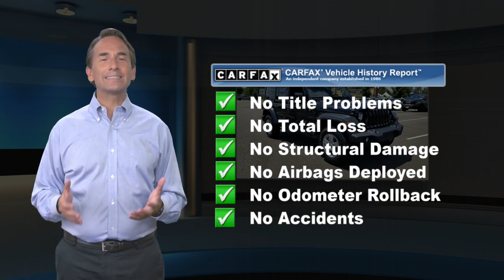Certified 2018 Jeep Wrangler Unlimited Sport S, Sicklerville, NJ 18332A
KBB.com 10 Most Awarded Brands. Only 57 Miles! Scores 24 Highway MPG and 22 City MPG! This Jeep Wrangler Unlimited boasts a Intercooled Turbo Premium Unleaded I-4 2.0 L/122 engine powering this Automatic transmission. WHEELS: 17" X 7.5" TECH SILVER ALUMINUM (STD), TRANSMISSION: 8-SPEED AUTOMATIC (850RE) -inc: TIP Start, Dana M200 Rear Axle, Hill Descent Control, TIRES: 245/75R17 ALL SEASON (TQK) -inc: Bridgestone Brand Tires.*This Jeep Wrangler Unlimited Comes Equipped with These Options *QUICK ORDER PACKAGE 28S SPORT S -inc: Engine: 2.0L I4 DOHC DI Turbo eTorque, Transmission: 8-Speed Automatic (850RE), Front 1-Touch Down Power Windows, Speed Sensitive Power Locks, Power Heated Mirrors, Automatic Headlamps, Leather Wrapped Steering Wheel, Security Alarm, Remote Keyless Entry, Sun Visors w/Illuminated Vanity Mirrors , TECHNOLOGY GROUP -inc: Google Android Auto, Cluster 7.0" TFT Color Display, SiriusXM Satellite Radio (subscription required), For More Info, Call , USB Host Flip, Integrated Center Stack Radio, 7.0" Touchscreen Display, Air Conditioning w/Auto Temp Control, Radio: Uconnect 4 w/7" Display, Apple CarPlay, Air Filtering, GPS Antenna Input, SIRIUSXM SATELLITE RADIO (subscription required), RADIO: UCONNECT 4 W/7" DISPLAY, MANUFACTURER'S STATEMENT OF ORIGIN, GVWR: 5,400 LBS, ENGINE: 2.0L I4 DOHC DI TURBO ETORQUE -inc: 48V Belt Starter Generator, 700 Amp Maintenance Free Battery, GVWR: 5,400 lbs, Supplemental Heater, Delete Alternator, CONVENIENCE GROUP -inc: Universal Garage Door Opener, COLD WEATHER GROUP -inc: Heated Steering Wheel, Heated Front Seats, BLACK, CLOTH LOW-BACK BUCKET SEATS.* Stop By Today *For a must-own Jeep Wrangler Unlimited come see us at Turnersville Chrysler Jeep Dodge RAM, 3100 Route 42, Sicklerville, NJ 08081. Just minutes away!

[RLVID:12462:7231725c241b45c8:162519ca05eb60d5:1]